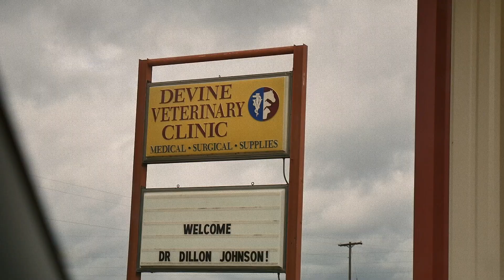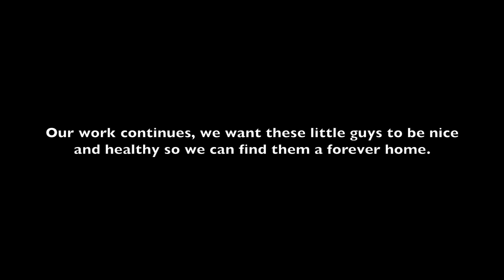GETTING 10 PUPPIES TO THE VET!! (DEVINE TX)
Puppies are good. No mange, but they said it might be ringworm. It takes a month to culture and determine that so we’re just going to treat them for it anyway, we’ll be giving them stinky baths once a week for four weeks. They all have hookworm and a couple had roundworms so we have to give them medicine for that for the next few weeks also. They’re just about 6 weeks old so they were able to get their first set of vaccinations.

PLEASE HELP IF YOU CAN!